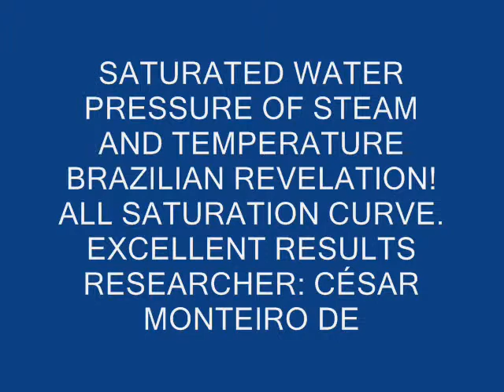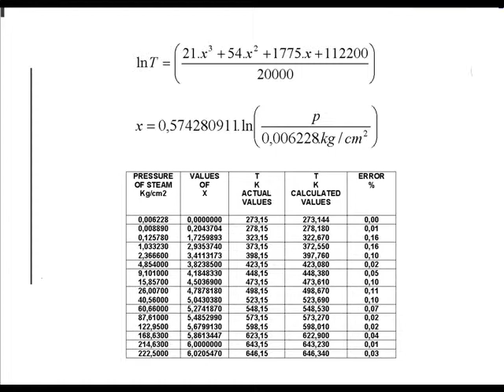SATURATED WATER. PRESSURE OF STEAM AND TEMPERATURE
Brazilian equation to calculate the saturated vapor pressure of water as a function of temperature.